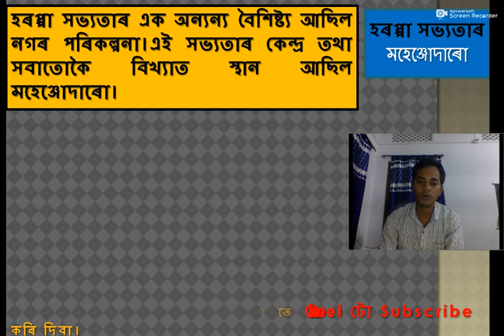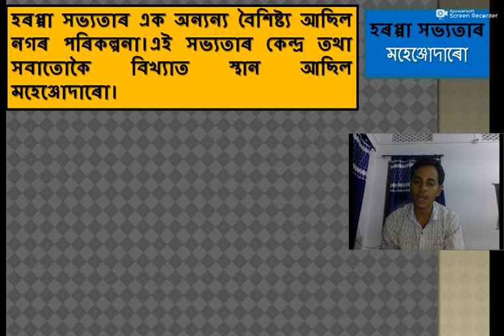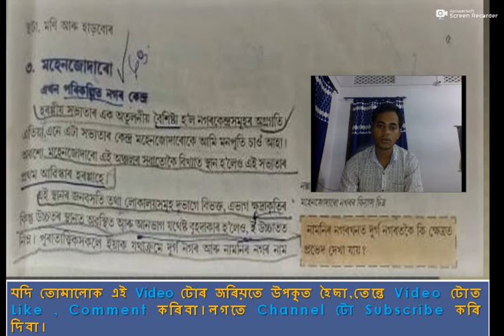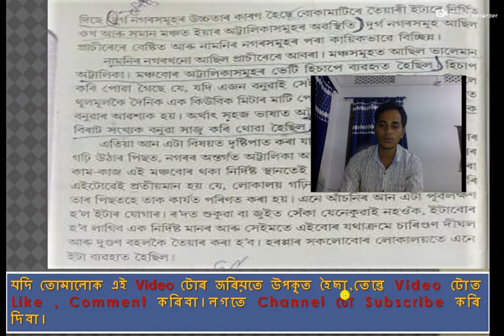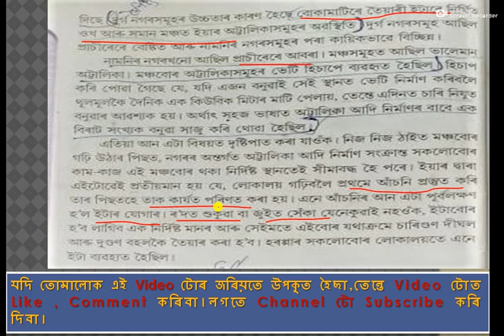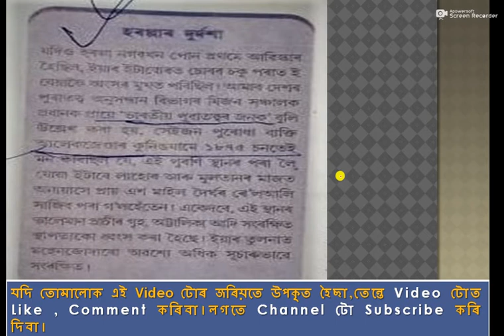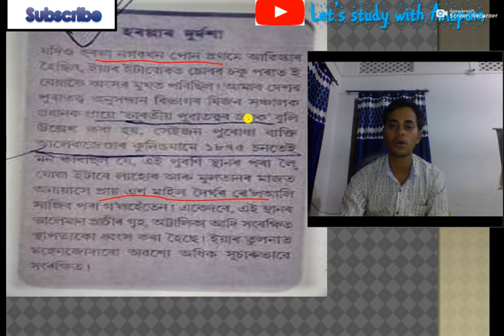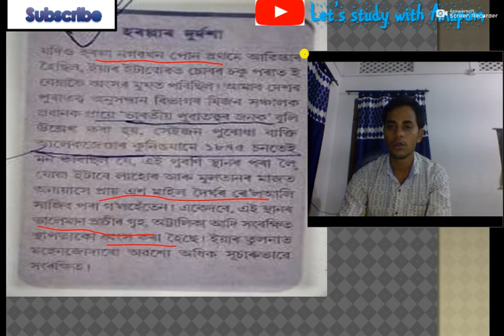হৰপ্পা সভ্যতাৰ মহেঞ্জোদাৰো,নগৰ পৰিকল্পনা,দুৰ্গ নগৰ আৰু নিম্ন চহৰ,ইতিহাস,উচ্চতৰ মাধ্যমিক দ্বিতীয় বৰ্ষ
MohenjoDaro,Town Planning,The Citadel and the Lower Cities of the Indus Valley Civilisation..